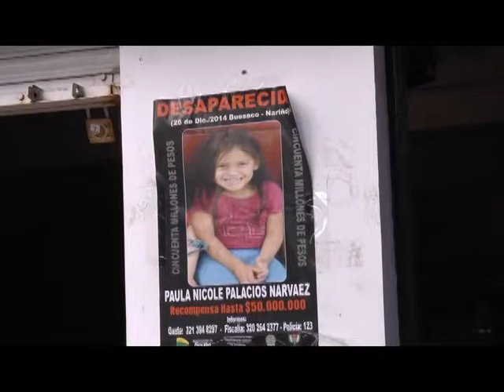NARIÑO SE UNIÓ EN TORNO AL CLAMOR POR LA LIBERACIÓN DE NICOLE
LA COMUNIDAD DE NARIÑO SE UNIÓ EN TORNO AL CLAMOR POR LA LIBERACIÓN DE NICOLE PALACIOS NARVÁEZ, AUTORIDADES SECCIONALES, LOCALES, MILITARES Y ECLESIÁSTICAS PIDIERON PORQUE LA MENOR REGRESE SANA Y SALVA A SU HOGAR.